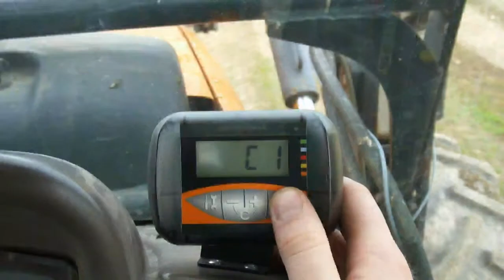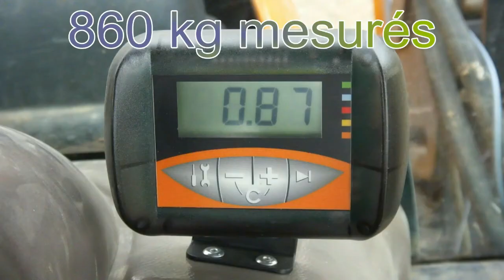pesée 200 Agrotronix